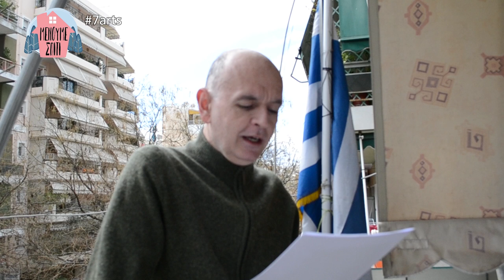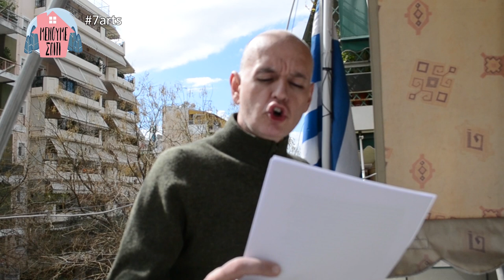7Arts Team on Quarantine | Γεώργιος Γιολδάσης | Georgios Gioldasis | COVID19 - ΕΠΕΙΣΟΔΙΟ 01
ΜΕΝΟΥΜΕ ΣΠΙΤΙ με την 7ARTS
Ο Γεώργιος Γιολδάσης μένει σπίτι του μακριά από το πτεροσελεμπριτι που βρέθηκε αρνητικός στον ιό.

7Arts would like to thank you for the continuous support.